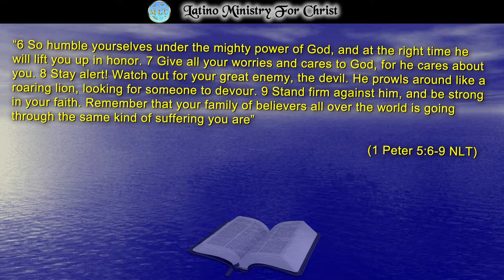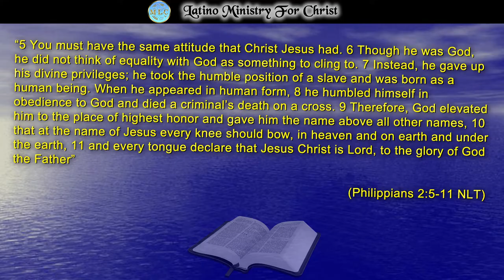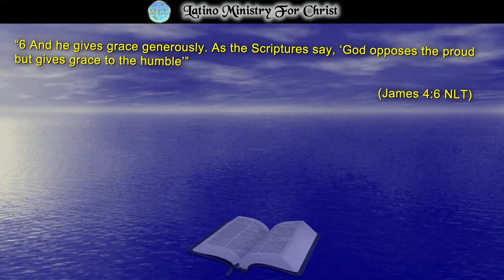THEREFORE, HUMBLE YOURSELVES UNDER THE MIGHTY HAND OF GOD!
In the Reflection for today we discussed the passage in 1 Peter 5:6-9. The scripture recommends us to “Humble ourselves under the mighty hand of the omnipotent God”. We must take as an example the humility with which Christ gave His life for sinners. He suffered humiliation, ridicule and even death itself. But God in the end gave Him the greatest place of privilege before ALL creation and the universe. This day He expects you and I to follow in His footsteps, His example. “Let us humble ourselves under the mighty hand of God”. In the end you will see that it was the best decision you have ever made in your life.